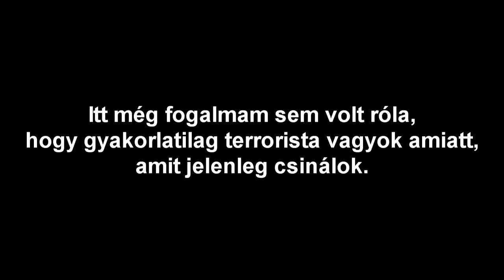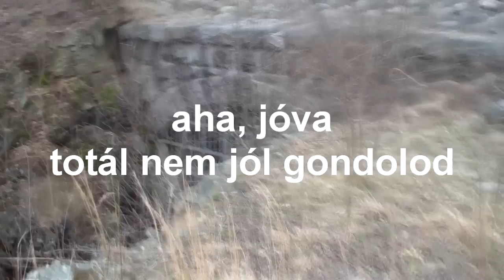Terrorista lettem véletlenül...